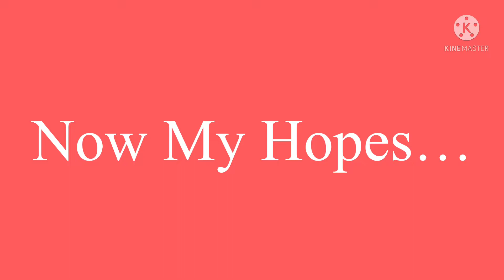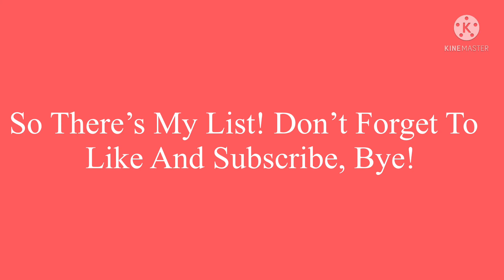My Prediction And Hopes For TMY Season 7 Final!